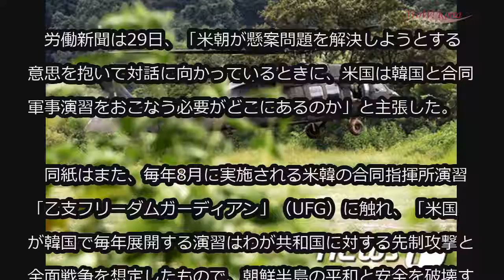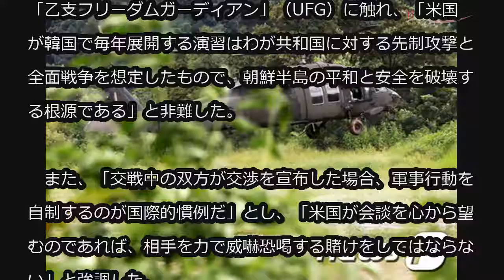北・労働新聞、米国に要求「会談望むなら米韓軍事訓練は中断すべき」 (5/29)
北・労働新聞、米国に要求「会談望むなら米韓軍事訓練は中断すべき」

北朝鮮労働党の機関紙・労働新聞が論評を出し、米国に向けて米朝首脳会談を望むなら対話の雰囲気に合わせ米韓合同軍事訓練を中断するよう追及した。

　労働新聞は29日、「米朝が懸案問題を解決しようとする意思を抱いて対話に向かっているときに、米国は韓国と合同軍事演習をおこなう必要がどこにあるのか」と主張した。

　同紙はまた、毎年8月に実施される米韓の合同指揮所演習「乙支フリーダムガーディアン」（UFG）に触れ、「米国が韓国で毎年展開する演習はわが共和国に対する先制攻撃と全面戦争を想定したもので、朝鮮半島の平和と安全を破壊する根源である」と非難した。

　また、「交戦中の双方が交渉を宣布した場合、軍事行動を自制するのが国際的慣例だ」とし、「米国が会談を心から望むのであれば、相手を力で威嚇恐喝する賭けをしてはならない」と強調した。